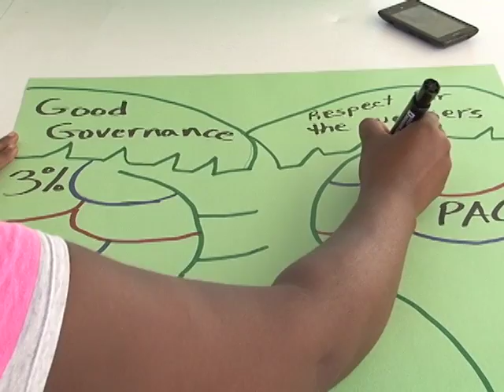Teachers Hit the Streets for Public Education and Community Service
The Teachers’ Union believes its message can be better spread to the community. So today, the men and women usually found in their classrooms were out on the pavement across the Old Capital. They spoke to any and everyone they met, and according to their branch president, found their message well-received. Kathleen Flowers told us her teachers even found time, in some cases, to do a little community service.